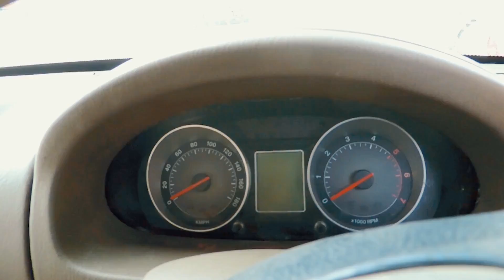USED SUV FOR SALE IN CHENNAI | SUV COLLECTION | XUV500 | Used Car Chennai | SecondHand Car TamilNadu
Location : Lucky Cars -

200 Feet Rd, Ambedkar Nagar, Sastry Nagar, Kolathur, Chennai, Tamil Nadu 600099